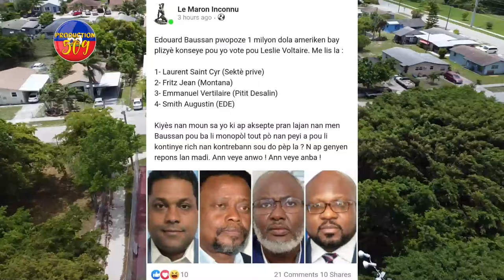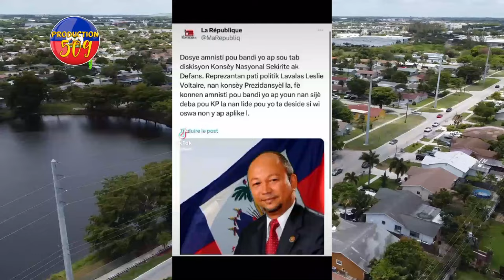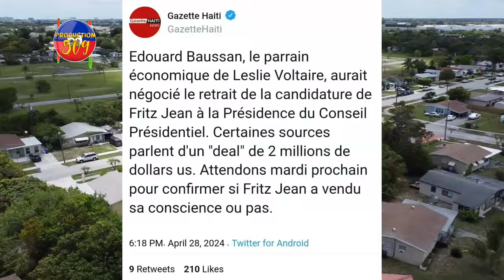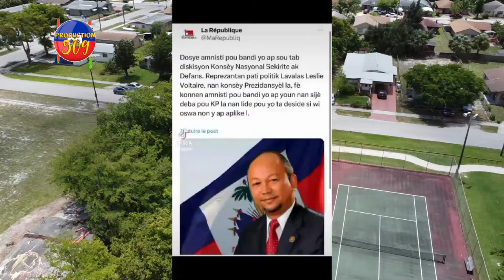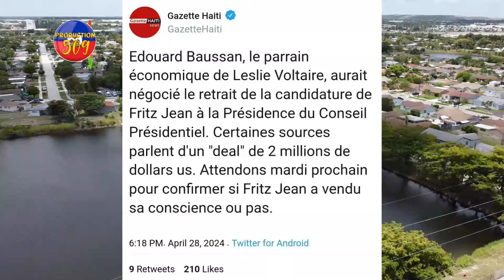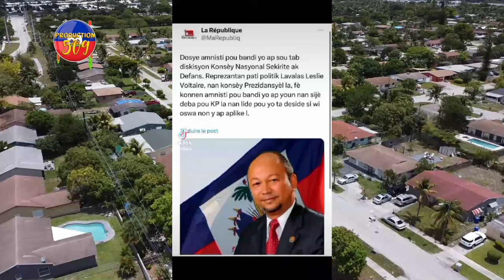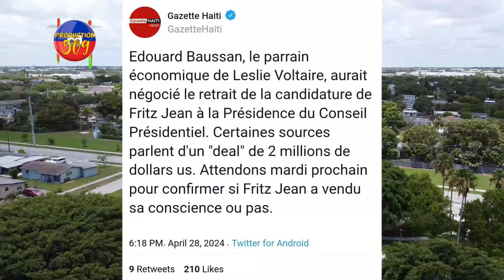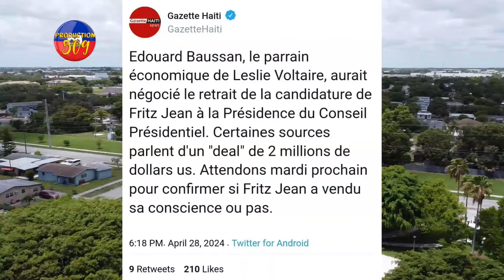Se Tròp Atò, LESLY VOLTAIRE Vann ÉDOUARD BAUSSAN Konsèy PREZIDANSYÈL La Pou 2 Milyon Dola